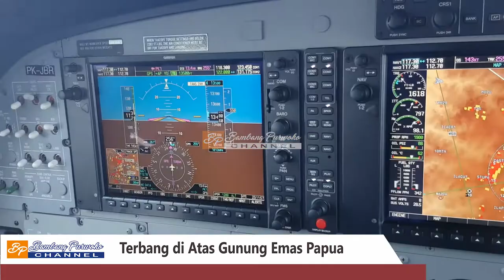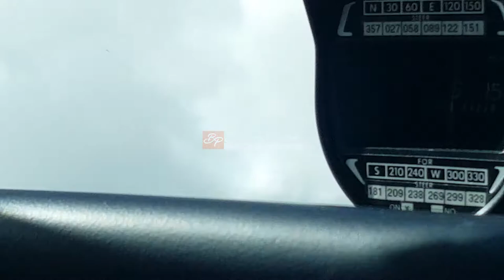Terbang di Atas Gunung Emas Papua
Penerbangan yang sangat menegangkan tetapi juga asyik.
Terbang dengan pesawat kecil dari bandara Aminggaru di Ilaga, melewati pintu angin yang terkenal "sakral", terbang rendah di atas gunung-gunung batu karang yang di dalamny menyimpan emas dan tembaga, menukik di atas tambang emas terbesar di dunia, lalu lanjut terbang indah untuk mendarat di bandara Moses Kilangin Timika.

Sungguh petualangan yang sangat mengasyikkan.